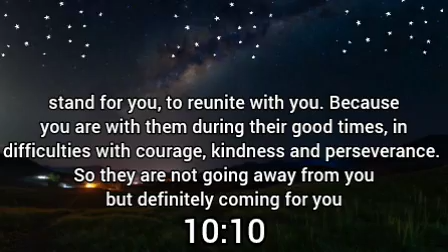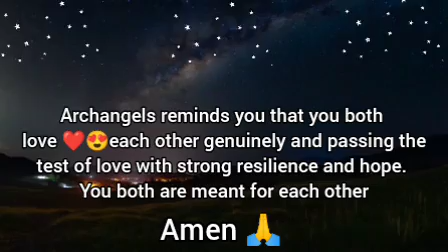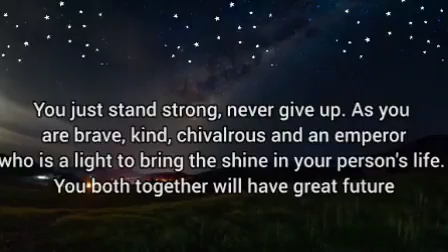🌈Your person wants only you because you have proved